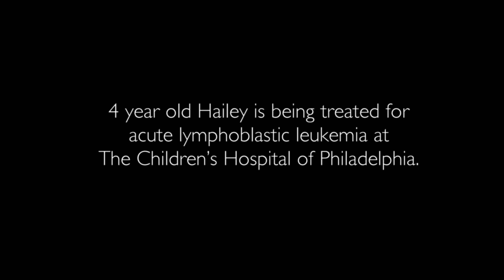Childhood Cancer Awareness at The Children's Hospital of Philadelphia: Meet Hailey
Hailey is a 4-year-old cancer patient at the Cancer Center at The Children's Hospital of Philadelphia (CHOP). She's in remission after treatment for acute lymphoblastic leukemia, the most common cancer found in children. CHOP chose Hailey to be a Childhood Cancer Awareness Month spokesperson and an ambassador for its largest annual fundraiser, the Four Seasons Parkway Run & Walk, because she never let cancer keep her from being a kid.

In 2013, more than 10,000 children will be diagnosed with cancer, and about 1,500 will die from their disease. And although survival rates for many childhood cancers have improved dramatically over the past few decades, cancer is still the second leading cause of death in children.

Clinical trials for childhood cancer are among the fastest and safest ways to find treatments that work against these diseases. Philanthropic support is critical to funding ongoing research by our childhood cancer experts, and helping cover the costs of enrolling children on experimental therapies.